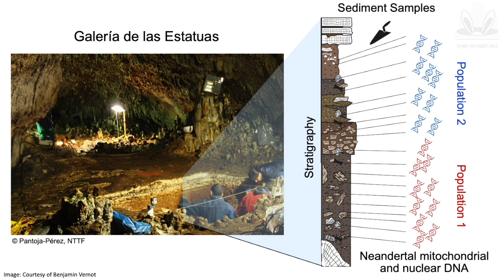Down the Rabbit Hole: Ancient Environmental DNA with Benjamin Vernot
Benjamin Vernot is Group Leader at the Max Planck Institute of Evolutionary Anthropology, Germany. His group works in the field of ancient environmental genomics, with a particular focus on studying ancient DNA extracted from sediments. In fact, this work was recently cited in the decision-making process for the 2022 Nobel prize in Physiology and Medicine, which was awarded to the department’s director, Svante Pääbo.